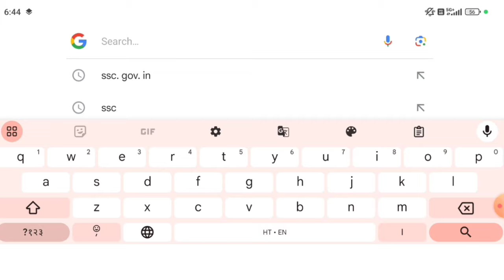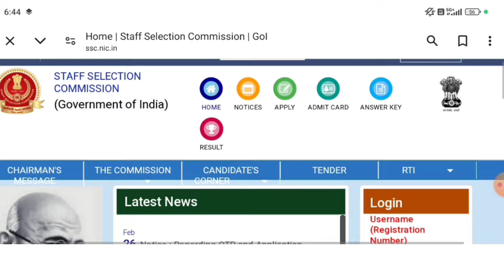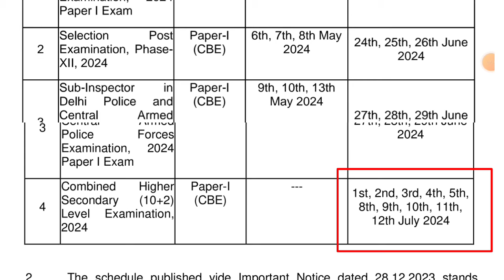SSC Chsl Admit Card download 2024 how to download ssc chsl admit card 2024 ssc Chsl 10+2 admit card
✍️𝐑𝐨𝐡𝐢𝐭 𝐕𝐞𝐫𝐦𝐚
From- UP  Sultanpur  (india)

♎BUSINESS:-
Promotion of Books/Websites/Applications Etc.